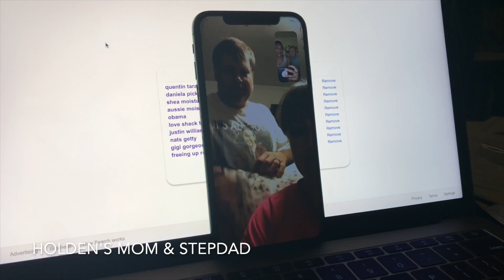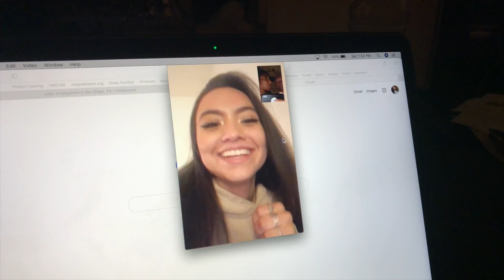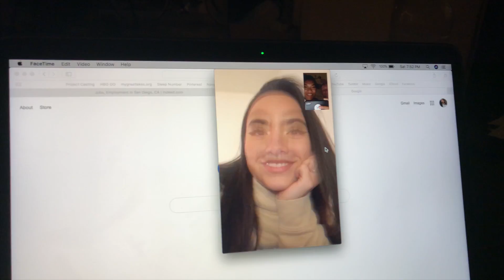First Time Parents Gender Reveal! 👶🏽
Were your guesses right? I think most of you already knew. We couldn't do a typical gender reveal but we did our own little long distance version so enjoy watching our families find out :)

Q&A:
Age: 22

 Camera Equipment Used:
Camera Used: Canon G7x or Canon T5i